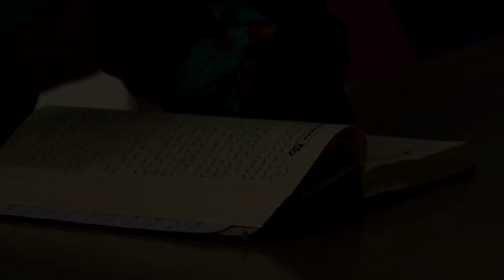معهد لتكوين الأئمة في المغرب يطمح لمواجهة "الخطابات المتطرفة"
في معهد محمد السادس لتكوين الأئمة في الرباط، يركز أستاذ ببزة عصرية في معرض حديثه عن رسائل النبي محمد إلى ملوك الحبشة والروم، على حرص الرسول على "الحوار واحترام الآخر"، مذكرا الطلبة أن الإسلام "دين الحوار" و"أن لا إكراه في الدين".